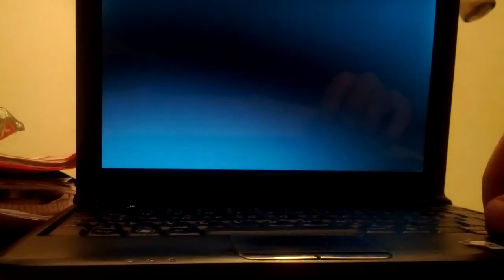Grand Prix Circuit [DOS] [Atom N270]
Zu faul für eine physikalische DOS-Bootdiskette.